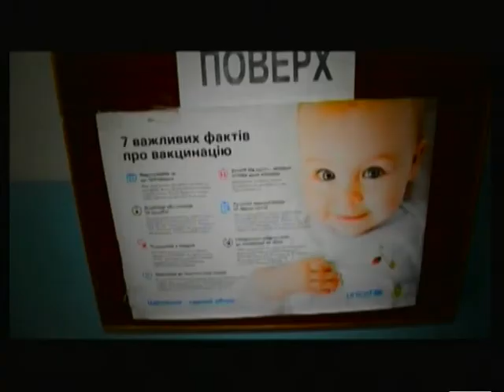Тема дня - Ріст захворюваності на грип та ГРВІ